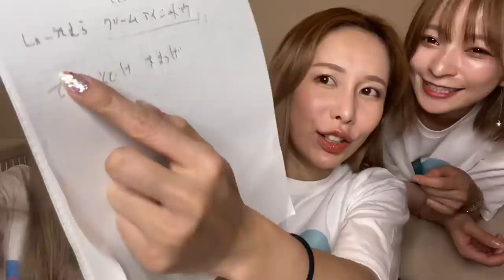【男顔解消】プロ級ありしゃんの裏技メイク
企画　編集・影井ひろき　ありしゃん

⬇︎ありしゃんが使ってるコスメ⬇︎

ファンデ
■ルヴィ　陶肌ファンデーション

眉毛
■レアナニ プラス ラスティング デュアルアイブロウ

眉マスカラ
■キスミー　03アッシュブラウン

■レアナニ プラス インテンスアイライナー  クリアブラウン

■TOO COOL FOR SCHOOL アートクラスバイロダンシェーディング

■MAC ムルシュ

リキッドアイシャドウ
薄い方
■shu uemura  コッパー

濃い方
■shu uemura ブロンズ

上マスカラ
■ヒロインメイク　ボリューム&カール

下マスカラ
■ヒロインメイク　マイクロマスカラ

涙袋のライン
■KATE ダブルラインエキスパート

涙袋のシャドウ
■KATE ザ　アイカラー　006

ハイライト
本来は B. by BANILA 01番。今回はセザンヌ

チーク
■NAMING.  0RR02 BAGEL

リップ
■RICAFROSH 07ピワマイト

グロス
■rom＆nd
#00 METEOR TRACK

💛ありしゃん💛（黄色担当）

💙さおりん💙（青担当）
さおりんInstagram：@funacky325

ファンの呼び名：笑狂⚔
（ヘラギャンって呼びます）
（毎日エゴサしてるんで沢山書いてください）

iTunesやLINEMUSICで配信中！！！